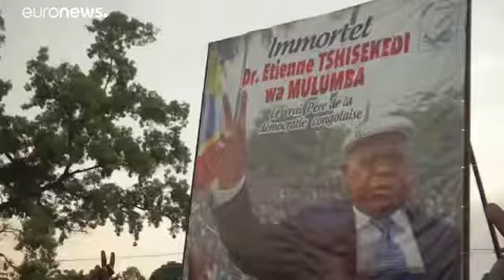🇨🇩Félix TSHISEKEDI élu Président de la République Démocratique du Congo avec 38,57 %🇨🇩